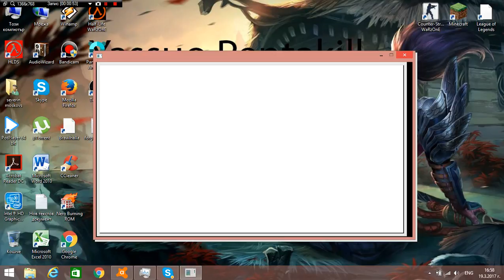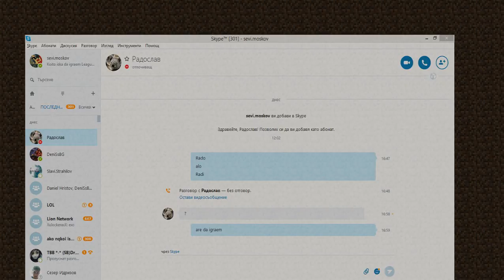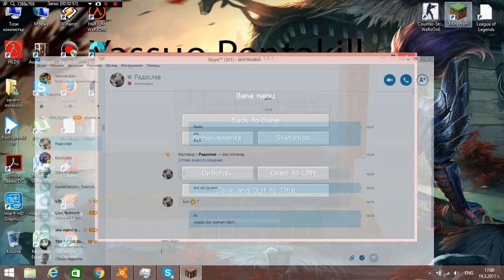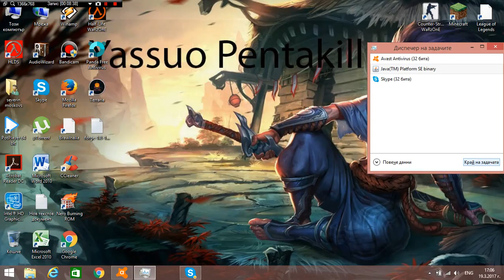Kak da si napravim mining turtle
Kak da si vzemete command_block:give ime minecraft:command_block